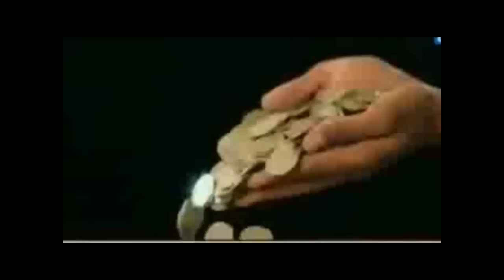GST Inauguration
Ashish Singh
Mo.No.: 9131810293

tally prime
tally tdl
tdl
tally
invoice tdl
gst tdl
voucher tdl
myntra reconciliation
flipkart reconciliation
amazon reconciliation
meesho reconciliation